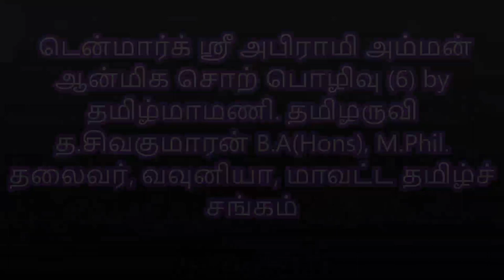Denmark Sri Abirami Amman டென்மார்க் ஸ்ரீ அபிராமி அம்மன் ஆன்மிக சொற்பொழிவு (6)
Denmark Sri Abirami Amman டென்மார்க் ஸ்ரீ அபிராமி அம்மன் ஆன்மிக சொற்பொழிவு (6) by தமிழருவி த.சிவகுமாரன்